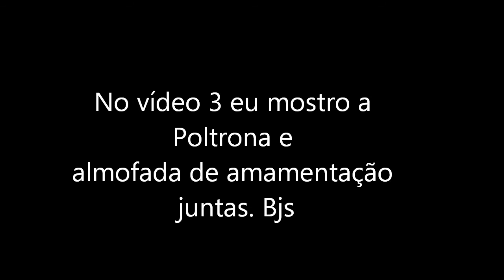Bate Papo Amamentação parte 2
Nesse vídeo apresento alguns itens que colaboram com uma amamentação mais tranquila e mais eficiente. Minha opinião.